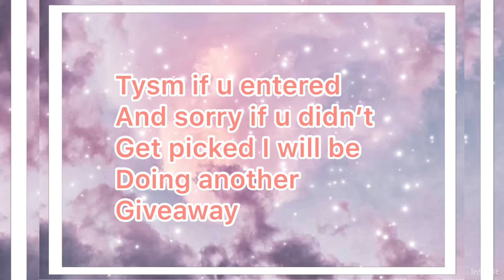Giveaway winner announcement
My username: demonslayer_161
Send me a friend request and we can play together💕
I upload everyday some come back every day to watch my videos

Akanksha xoxo